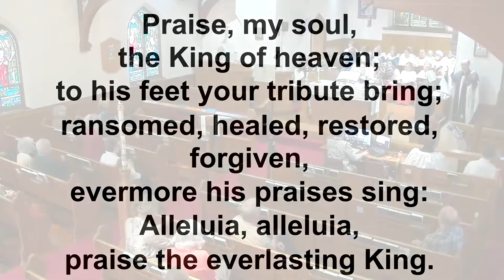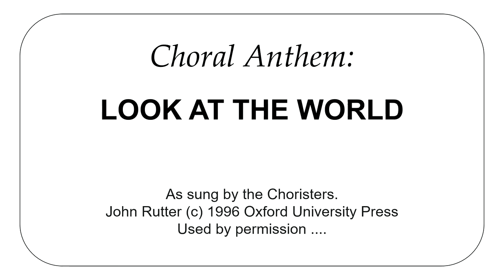Coronation Choral Evensong May 6th, 2023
Join us this upcoming Saturday, 4:00 p.m., at 166 Russell Street East, Clarksburg, for a Coronation Choral Evensong service. We'll be hosting choristers from four choirs, members of the Beaver Valley Pipes and Drums and the Mayor of the Blue Mountains for a time of celebrating the Coronation of King Charles III. "Church Beyond Our Doors" is an outreach ministry of St. George's, The Anglican Parish of the Blue Mountains, in Clarksburg, Ontario.

Thanks Be To Thee ,G.F. Handel arr. R.R.Peery

Lasst Uns Erfreuen ,Text: Francis of Assisi ( P.D.)

Ps 23 : The Lord is My Shepherd
Used by permission OneLicense A726865

Praise , My Soul
Ps.103 para.H.F. Lyte  Music :J. Goss  ( P.D. )

God Save Our Gracious King
Thesaurus Musicus  (P.D.)